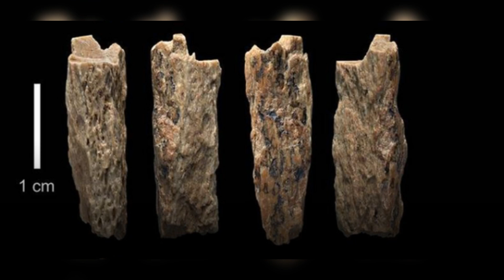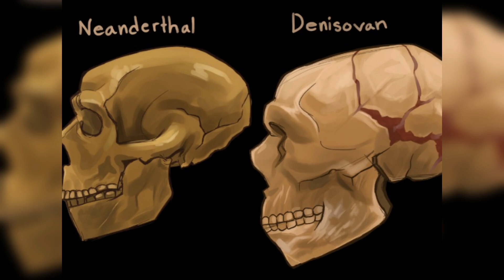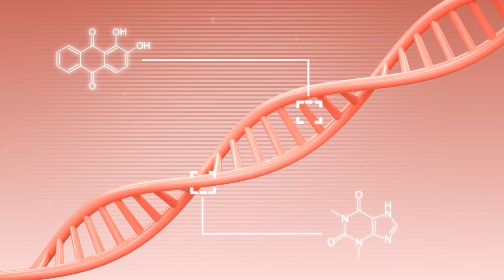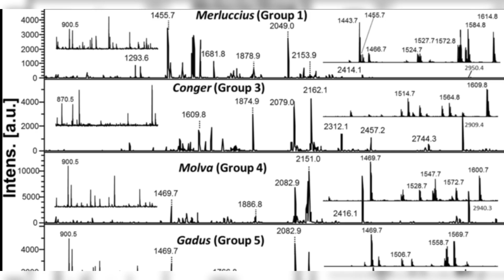Half Neanderthal, Half Denisovan | Denny, The Only Known Inter Species Love Child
In this video we look at Denny, the only known inter species love child with a Neanderthal Mother and Denisovan father, two distinct groups of ancient humans.Denny lived around 90,000 years ago, and her existence provides clear evidence of interactions between Neanderthals and Denisovans.Modern humans also interacted with various other species in particular the neanderthals.